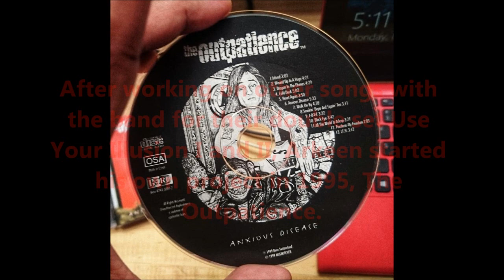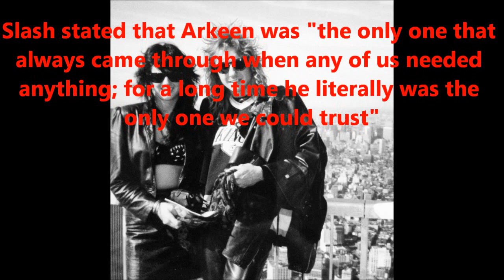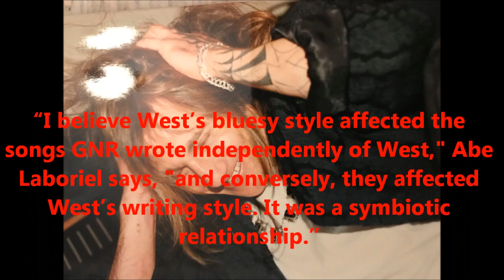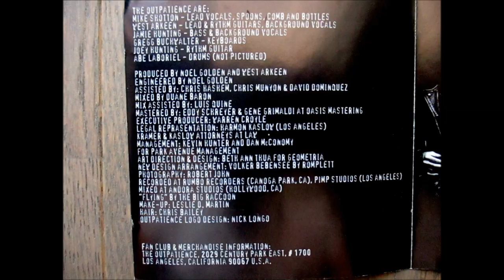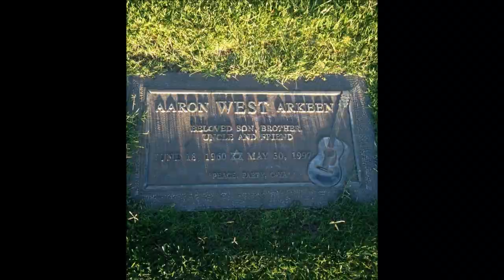Walk On By (demo) by West ARKEEN & Howard TeMan on Vox/Keyboards)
I believe this is the first recorded version of this song.